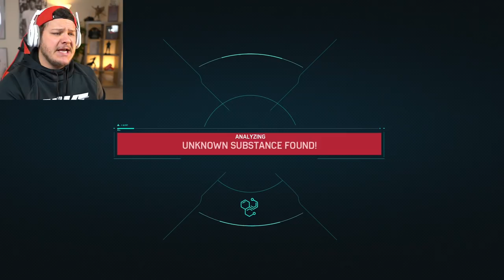WE GOTTA FIGHT ELECTRO AAAND VULTURE?!! | Marvel's Spider-Man #9